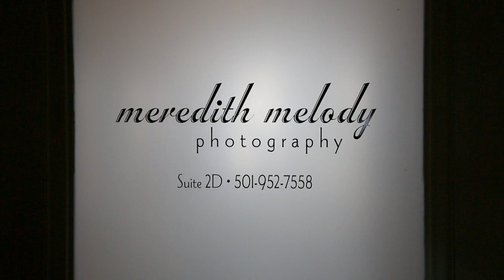Glamour by Meredith Melody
// Behind the scenes footage of a glamour shoot with Meredith Melody in her portrait studio in Little Rock, Arkansas